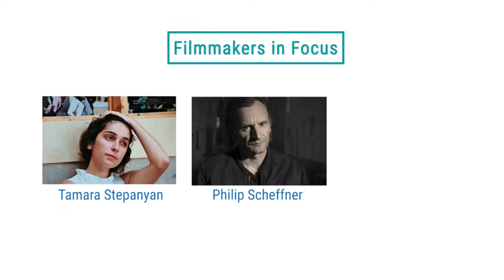Urban Lens 2021 | Tamara Stepanyan in conversation with Samina Mishra | Filmmaker in Focus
The Urban Lens Film Festival is a one-of-a-kind international film festival that brings together filmmakers, academics and urban practitioners to dialogue with each other on cinema and the urban experience. Curated by the IIHS Media Lab, the festival has presented 201 films from various genres from 40 countries in 37 languages.

The IIHS Urban Lens Film Festival was hosted online from 18-21 November 2021, in collaboration with the Goethe-Institut / Max Mueller Bhavan and Institut Français.

Instagram: @iihs_in /
Twitter: @iihsin /

In a newly introduced section this year, Urban Lens has curated select works of Joshua Oppenheimer, Philip Scheffner and Tamara Stepanayan to be screened at the festival. Each of them have a wide body of work with unique formal preoccupations that informs their film practice. The filmmakers will be in conversation about their films, and contexts in which each of their work have been produced.

Tamara Stepanyan was born in Armenia. During the breakdown of the Soviet Union in the early 90's, she moved to Lebanon. After studying and working in Lebanon, Tamara pursued her studies at The National Film School of Denmark under the supervision of Arne Bro. “Embers” is the first feature documentary of Tamara that has won the Best Documentary Award at Busan International Film Festival in South Korea.
For 11 years now, she has been working and living in France where she has already made two feature documentaries "Those from the Shore" and "Village of Women". Her films have won prestigious awards around the world, Best Documentary at Busan International Film Festival, Best Director at Boston, Best Film at Amiens in France, and some more. Right now she is in preparation for two new films.
Stepanyan made a number of films that were shown and primed in prestigious festivals like Locarno, Busan, La Rochelle, Boston, Leipzig, Amiens.
Stepanyan teaches film at 2 high schools in Paris.

Samina Mishra is a documentary filmmaker, writer, and teacher based in New Delhi, with a special interest in media for and about children. Her work uses the lens of childhood, identity and education to reflect the experiences of growing up in India. Her recent work includes Jamlo Walks, a picture book that tells a story of the migrants walking back home during the COVID-19 lockdown in March 2020, Nida Finds a Way, a chapter book for early readers that follows a young girl as she explores the world around her including the anti-CAA/NRC public protest at Shaheen Bagh, and Happiness Class, a documentary that explores the idea of happiness seen through the Happiness Curriculum introduced in the Delhi government schools in 2018. She is currently teaching the International Baccalaureate Diploma Programme in Film at Pathways School Noida. Samina also collaborates on Torchlight, a web journal on libraries and bookish love, curates for Half Ticket, the children’s section at the MAMI Mumbai Film Festival, and runs The Magic Key Centre for the Arts and Childhood, a virtual resource centre for children as well as adults working with and for children.